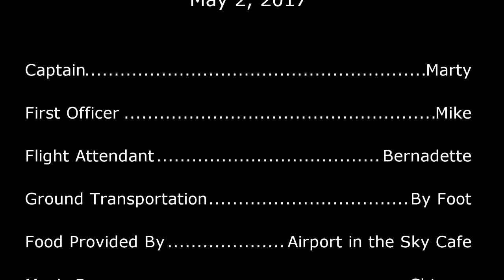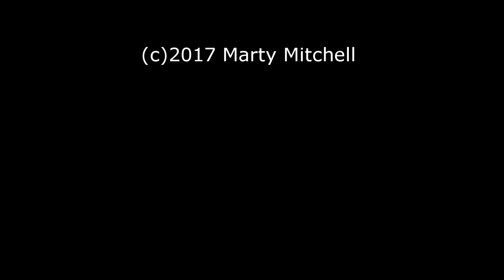Catalina Airport in the Sky - Landing Rwy 22 in a Beech Bonanza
Orange County Airport (KSNA) to Catalina's Airport in the Sky (KAVX) landing on Runway 22 in a Beech Bonanza F33A.